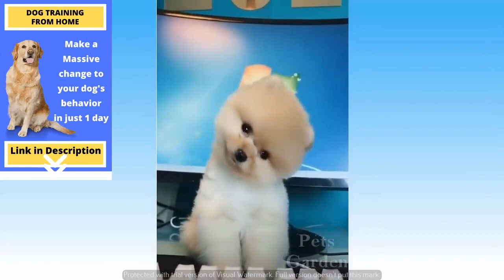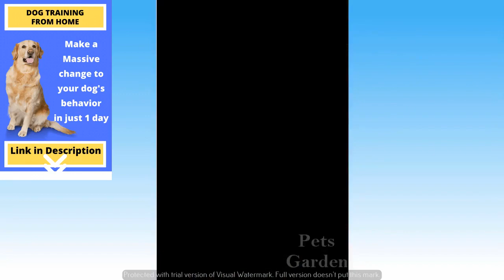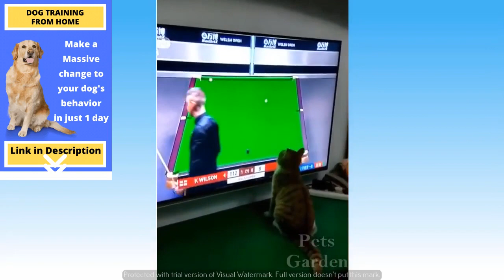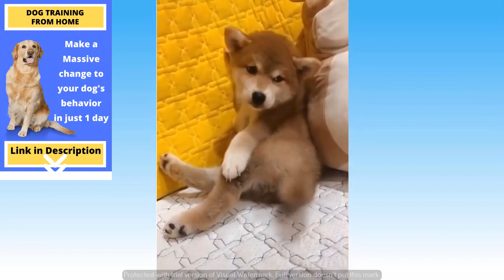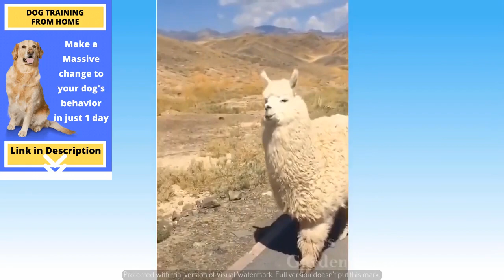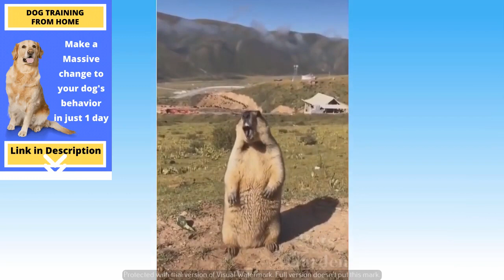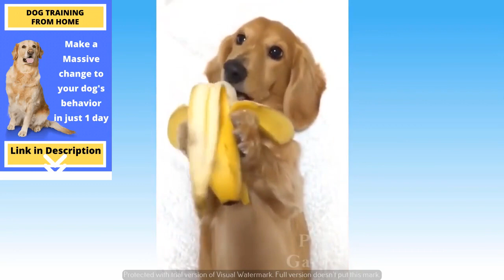Amusing Animal Videos | Funny Dog videos Compilation #17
Fun Fact: Forty-five percent of U.S. dogs sleep in their owner’s bed.